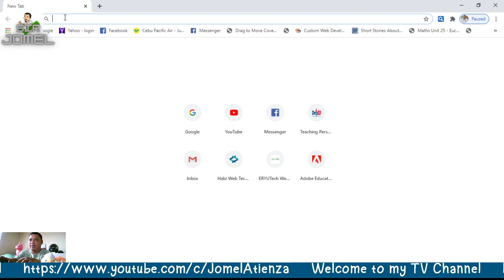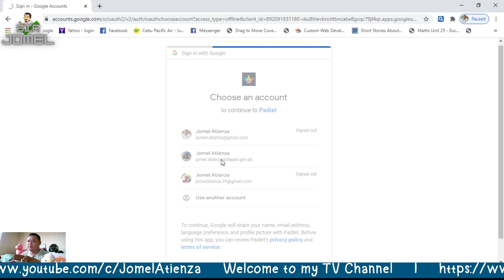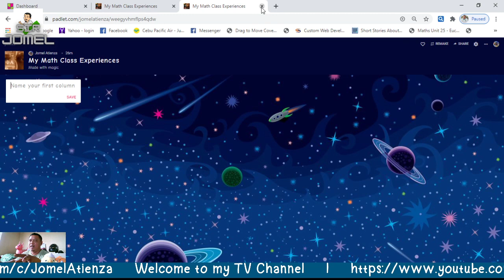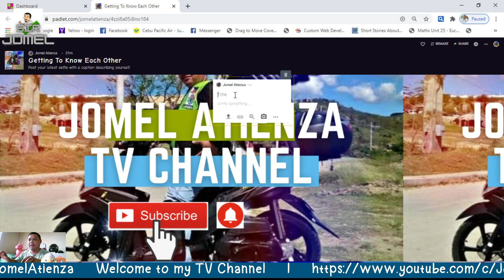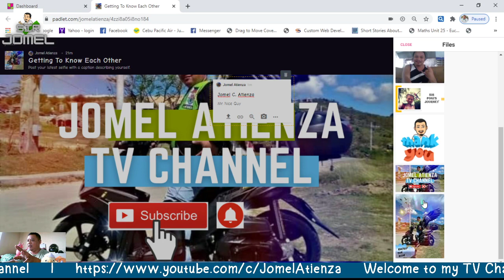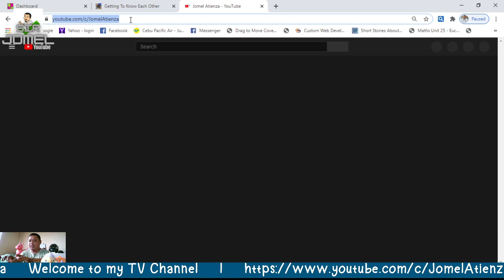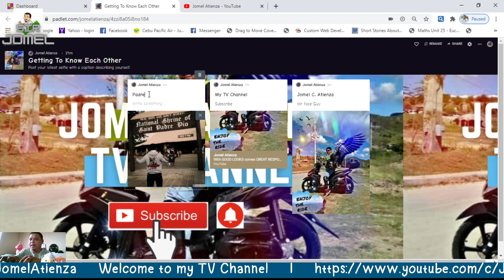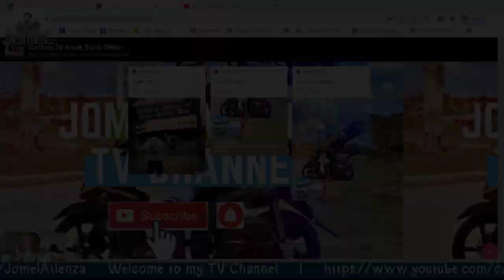How to Use Padlet for Students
What is Padlet and how to use it in a classroom? Looking for Padlet beginner's tutorial? What are Padlet basics? How to get started with Padlet in 2020? This Padlet tutorial is intended for students who would like to know how to join and participate in Padlet discussion or collaboration. Students learn the basics of how to use Padlet, including how to sign up for a free account, as well as how to create a basic post.